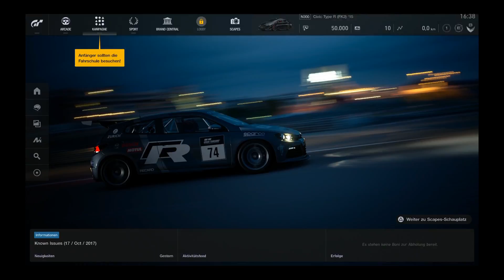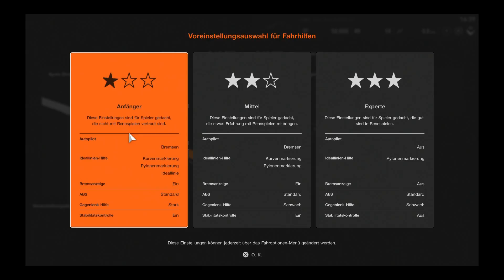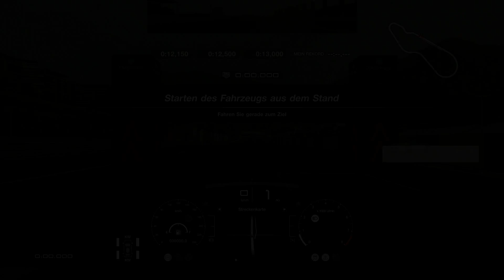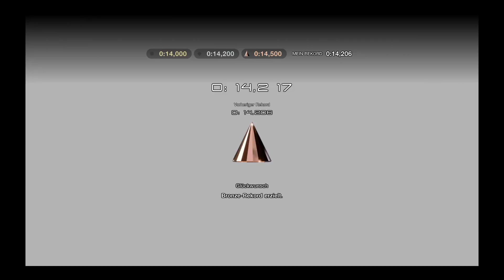Gran Turismo Sport Gameplay Deutsch #01 - Fahrschüler?! | Let's Play Gran Turismo Sport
Gran Turismo Sport: Erstmal in eine fette Karre und losbrettern... ja denkste, erstmal in die Fahrschule. Viel Spaß mit Gran Turismo Sport :)

►Mein Equipment:
Mein Aufnahmegerät
Meine Maus
Meine Facecam
Meine PS4
Meine Xbox One
Meine Wii U
Gran Turismo Sport [PS4] von Polyphony Digital (Sony)
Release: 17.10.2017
Genre: Rennsimulation